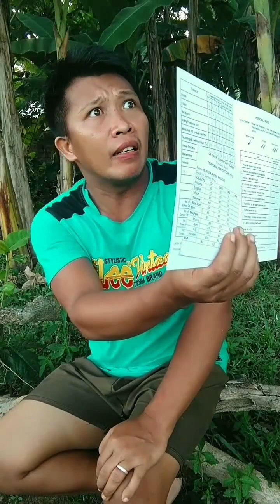Bisdak Jokes Compilations_Part 7